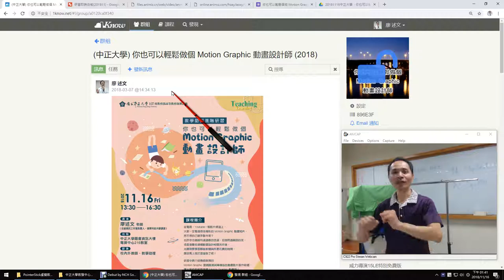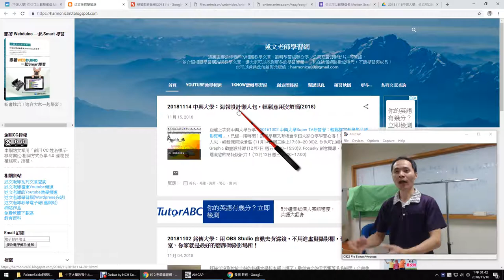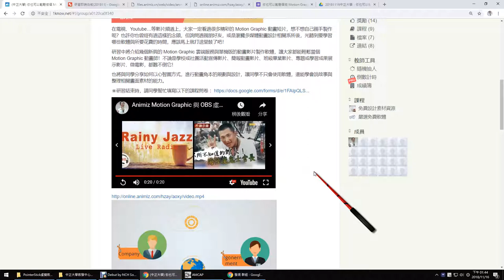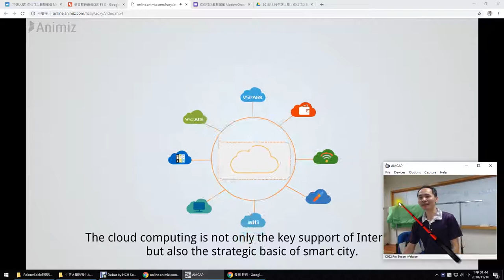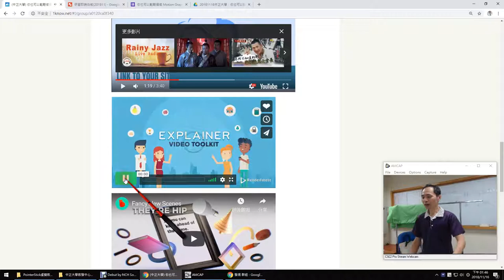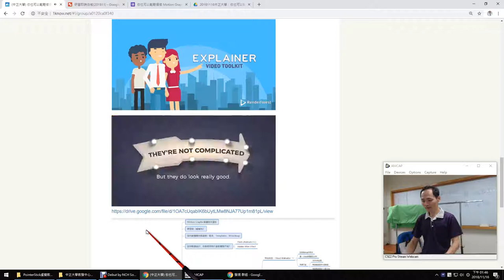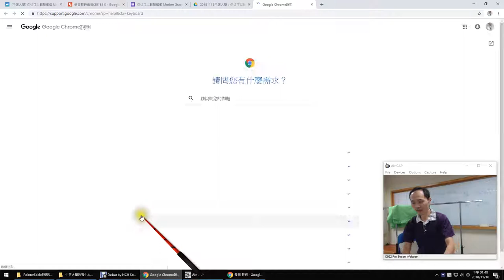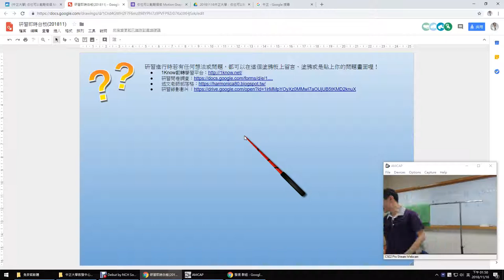01：Motion Graphic 研習內容介紹與即時互動白板的使用